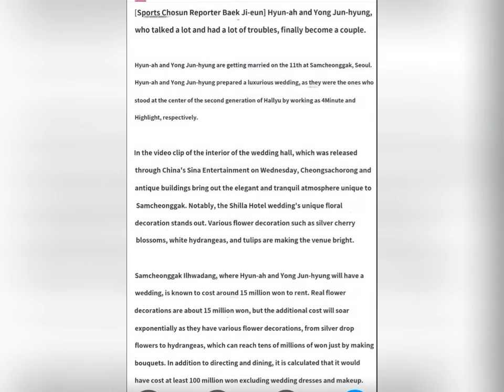"Inside HyunA & Yong Junhyung’s Wedding: What the Media Didn’t Want You to Know!"